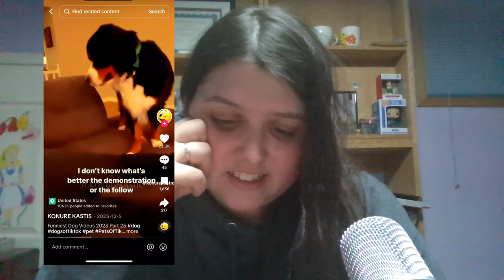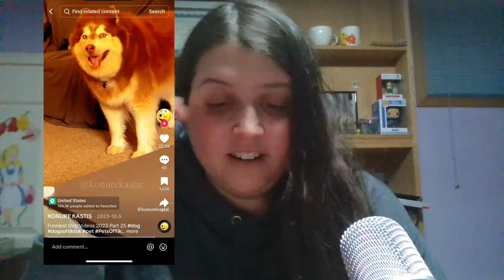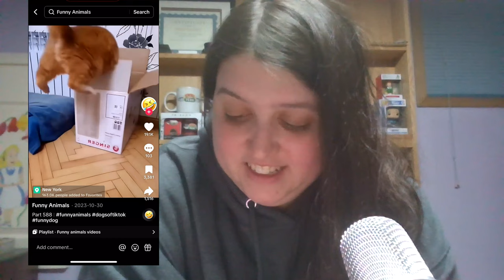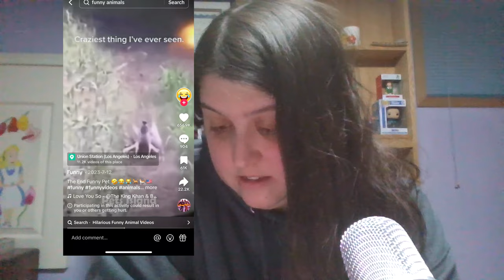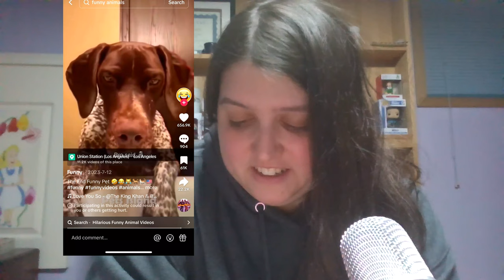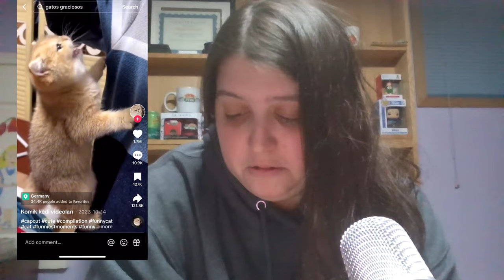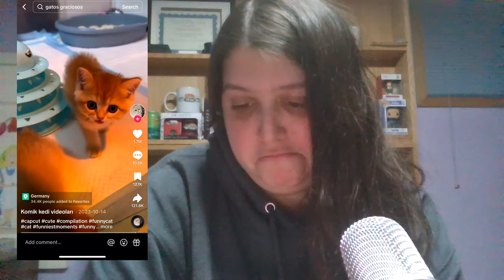Reacting to Hilarious Animal Videos Online